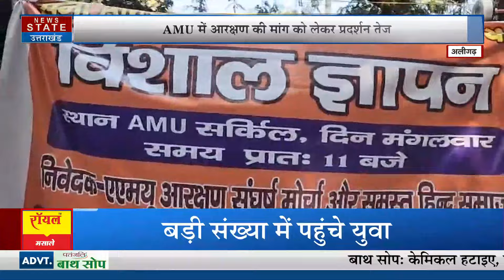Aligarh News: अब क्या मांग रहे हैं AMU के छात्र? | Breaking News | Latest News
News State Apps डाउनलोड करें:
Download Android and iOS Apps for more updates: